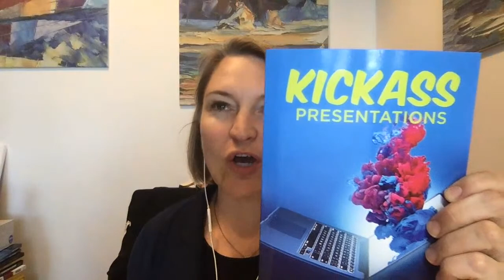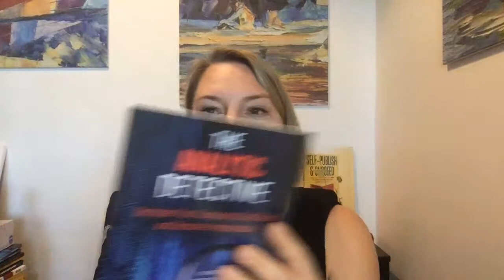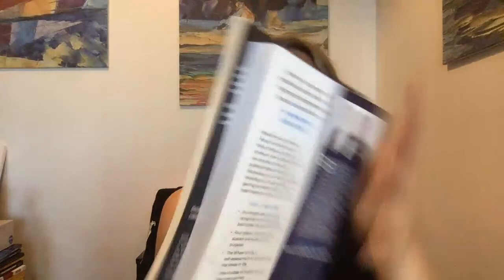The Book Marketing Mix - 4P's for Your Book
It’s marketing 101 … Product, Price, Place, Promotion. In this live stream replay we’re going to give some tips for using the marketing mix when it comes to your book marketing.

Also – we have a book reviewer community now! If you want pre-release or just complimentary copies of AWESOME books you can sign up

AND our next deep dive training is on Saturday, April 16th at 10am PST.
It’s all about the building blocks of your book – we’re talking about WRITING your book. The hook, the audience, the outline, the writing process …. Working with a coach, working with a writer to assist you … and our Manager of Manuscript Development, Dan Good will be joining me.

We don’t normally post replays but when I was out sick 2 weeks ago I did post February’s awesome session on marketing for you … so if you want to see what these 2 hour training sessions are like that would be a good one for you to tune into.